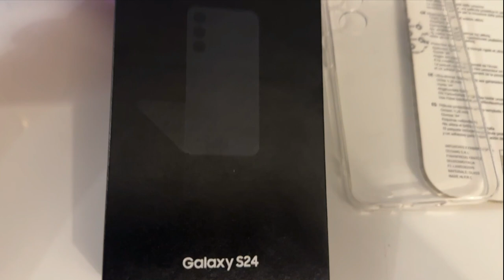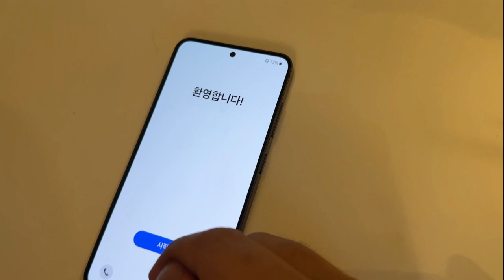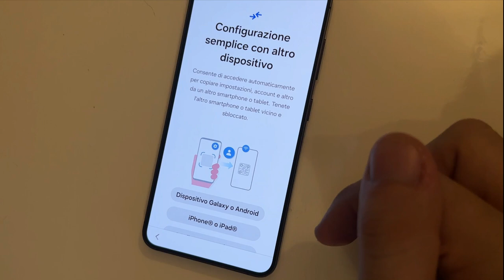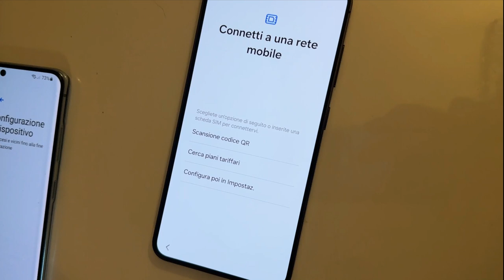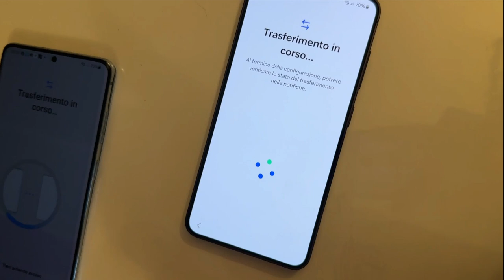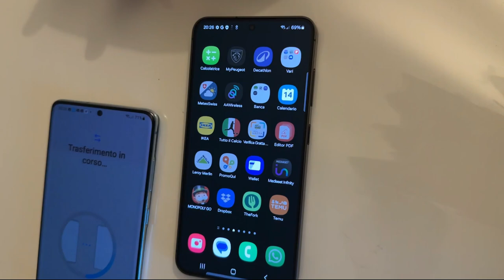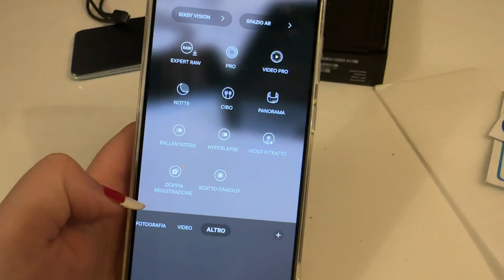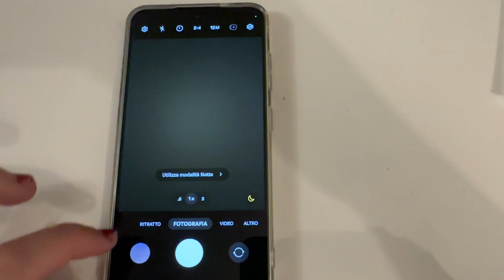SAMSUNG GALAXY S24 RECENSIONE 2024